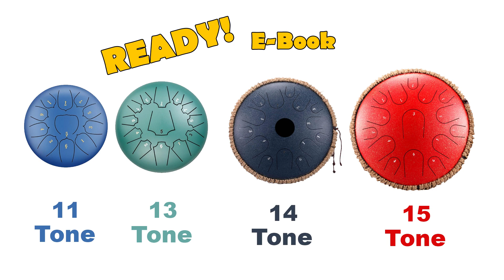Stand By Me (Ben E. King) - Steel Tongue Drum / Tank Drum Cover with Tabs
*FEBRUARY SALE 25% on ETSY*
*E-BOOK TO GUIDE YOU PRACTICE :*
*❤️ SPECIAL WESTERN POPULAR SONG (82 Songs, 197 Pages)*
*❤️ Musical E-Book Vol.5 (48 Songs, 108 Pages)*